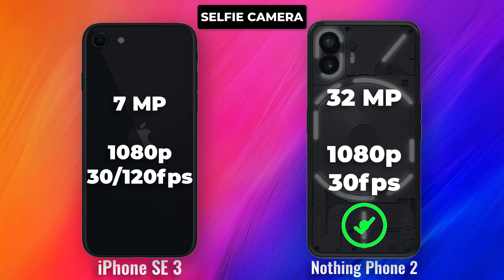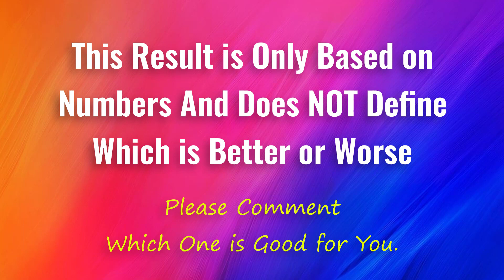iPhone SE 3 ⚡ vs ⚡ Nothing Phone 2 Full Specifications Comparison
-Nothing Phone (2)

. iphone apple nothing nothingphone nothingsmartphone nothingmobile iPhone SE 3 ⚡ vs ⚡ Nothing Phone 2 Full Specifications Comparison

Design

The iPhone SE 3 has a classic iPhone design with a 4.7-inch display and a Home button. It is available in three colors: Midnight, Starlight, and Product Red. The Nothing Phone 2 has a more modern design with a 6.55-inch display and a unique back panel with a transparent design. It is available in two colors: Black and White.

Display

The iPhone SE 3 has a 4.7-inch Retina HD display with a resolution of 1334 x 750 pixels. The Nothing Phone 2 has a 6.55-inch OLED display with a resolution of 2400 x 1080 pixels. The Nothing Phone 2 has a higher resolution display, but the iPhone SE 3 has a smaller notch.

Performance

The iPhone SE 3 is powered by the A15 Bionic chip, which is the same chip that powers the iPhone 13 series. The Nothing Phone 2 is powered by the Snapdragon 778G+ chip. The A15 Bionic chip is more powerful than the Snapdragon 778G+ chip, so the iPhone SE 3 is expected to offer better performance in terms of gaming, video editing, and other demanding tasks.

Camera

The iPhone SE 3 has a 12MP rear camera and a 7MP front camera. The Nothing Phone 2 has a dual-camera system on the back, consisting of a 50MP main camera and a 50MP ultrawide camera. The Nothing Phone 2 also has a 16MP front camera. The iPhone SE 3 has a single-lens rear camera, but it is a very capable camera. The Nothing Phone 2 has a dual-lens rear camera, which offers more flexibility in terms of photography.

Battery

The iPhone SE 3 has a 1960mAh battery, while the Nothing Phone 2 has a 4500mAh battery. The Nothing Phone 2 has a larger battery, so it is expected to offer better battery life.

Software

The iPhone SE 3 runs iOS 15, while the Nothing Phone 2 runs Android 12. iOS is a very user-friendly operating system, while Android is more customizable.